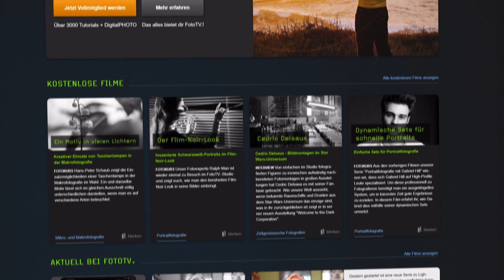Panoramafotos - Tipps und Tricks von unseren EXPERTEN | FotoTV.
Panoramafotos - Tipps und Tricks gibt es sicherlich wie Sand am Meer. Wir haben allerdings echte Profis gefragt, ob sie nicht für unser Programm von FotoTV.de einen Beitrag rund um das Thema machen können. Ob es nun Tom! Striewisch ist, der euch zeigt was ein Flatpanorama ist, welches häufig in der Architekturfotografie anzufinden ist, oder euch das Kugelpanorama vorstellt, dank dem ihr euch durch VR in Räumen umsehen könnt oder ob Stefan Schäfer in Dubai eine atemberaubende Skyline fotografiert: Wir haben für jeden Panoramafoto-Interessenten den richtigen Film.
Drei Ausschnitte aus diesen haben wir für euch einmal rausgesucht und stellen euch diese in diesem Video einmal vor.

00:00 Einleitung
00:21 Tipp 1: Lineares Panoramabild
03:28 Tipp 2: Das Kugelpanorama
08:56 Tipp 3: Die Skyline von Dubai als Panoramafoto einfangen
12:11 Unser Angebot an euch